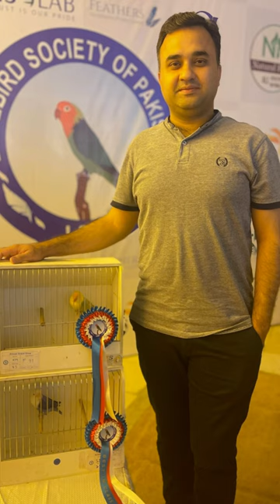October 28, 2023